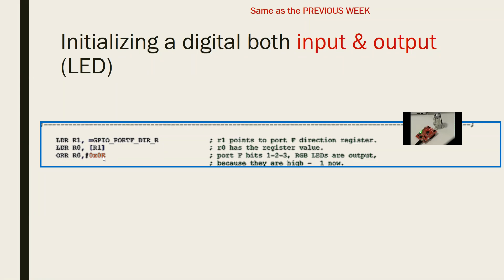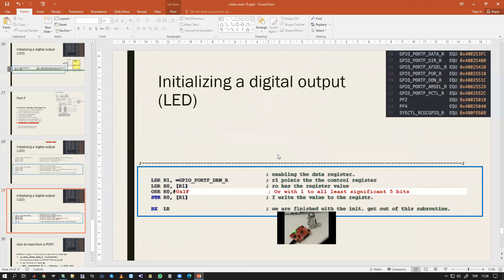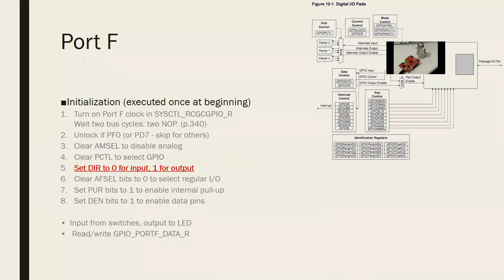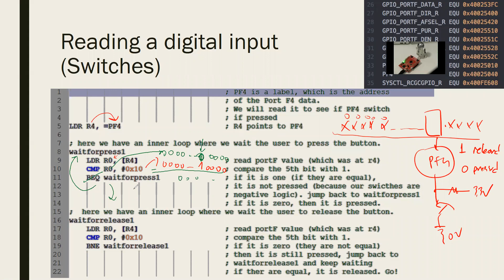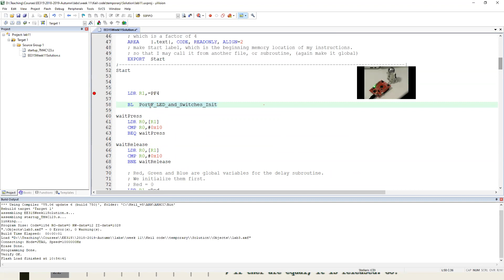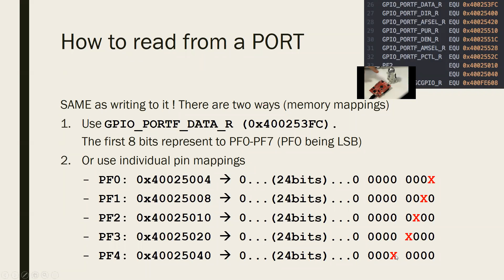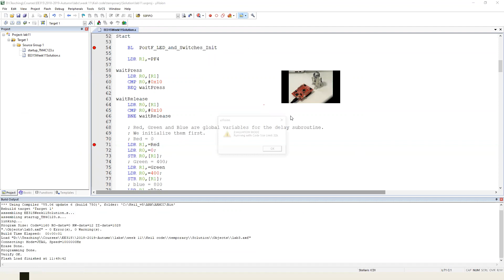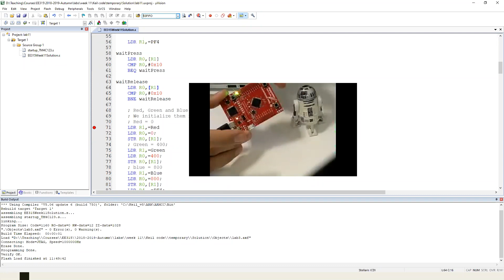EE315 Microprocessors Week 10 (part II)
This list is the video lectures of the EE315 Microprocessors course at Çankaya University, Electrical Engineering Department.

The practical/live code sessions are carried out with an ARM TM4C123G evaluation kit.

Çankaya University, Ankara, Turkey.